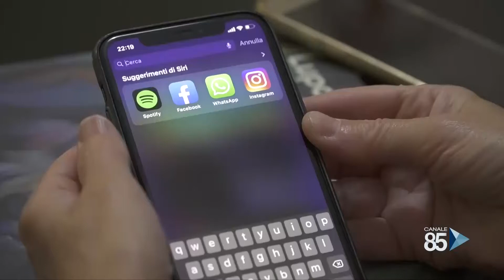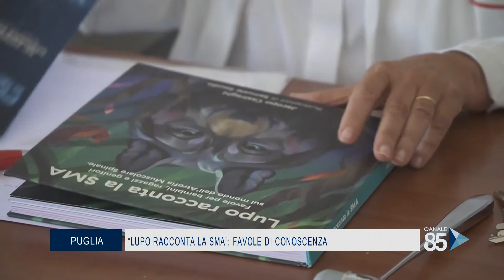28 Ottobre 2020 Puglia ''lupo racconta la sma'', favole di conoscenza